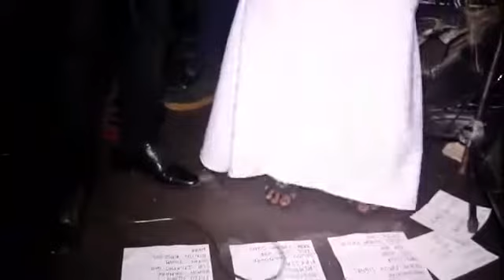Lincroyable anniversaire de Aicha kane (Ma Tête magazine ) avec Kéba Seck en live ...